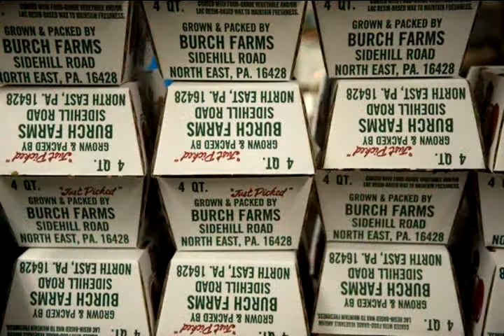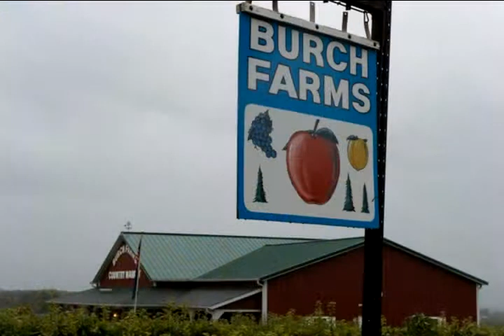Tim Burch, Fruit grower Erie County PA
Tim Burch uses crop insurance to manage risk on his orchards and vineyard on the shores of Lake Erie.